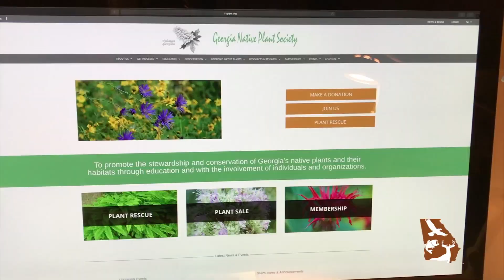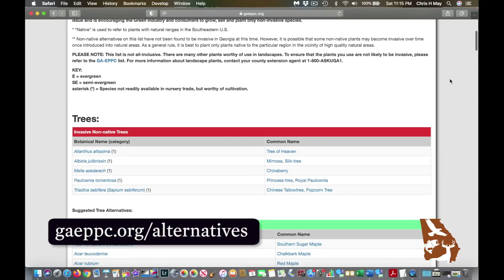Talking Nature Tuesday - Invasive Exotics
Imported plants and animals sometimes take over habitats and push out native wildlife. Collectively, scientists refer to these non-native species as “invasive exotics.” Learn how you can help restore ecosystem balance in this month’s TalkingNatureTuesday.

Follow Georgia DNR's Wildlife Resources Division!